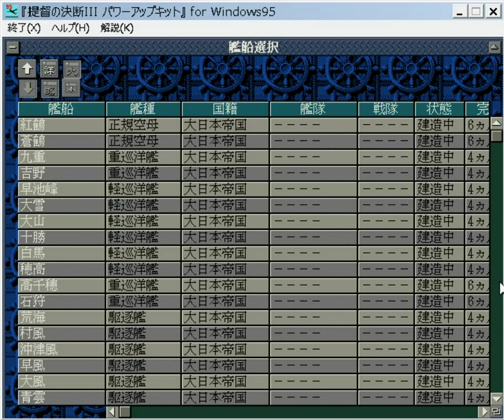▼ [提督の決断3PK 実況] 日本軍プレイ レイテからの逆襲#15 「再建されたアメリカ軍空母機動部隊が来襲」〜ラバウル攻防戦〜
ラバウル救援のためにウエワク攻略に取り掛かったところで、ついに恐れていたアメリカ軍艦隊がラバウルを急襲してきました。。。
スパイを各基地に入れても艦隊の行方が分からなかったので、不安を覚えていたのですが、悪いほうに的中してしまいました。
しかも艦隊は完全に再建されており、空母、戦艦が配備された戦闘艦隊になっていました。。。
とりあえずラバウル攻防でなんとか撃退しましたが、トラック、ウェーキなど危ない拠点はたくさんあるので厳しい戦いになりそうです。